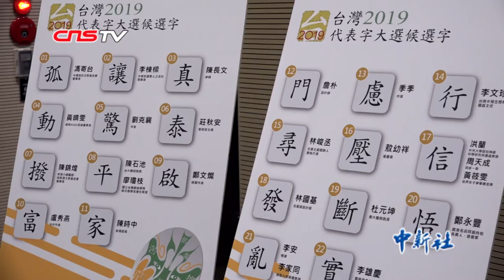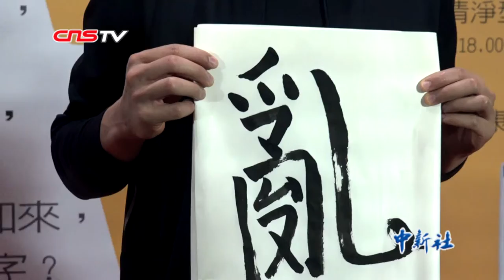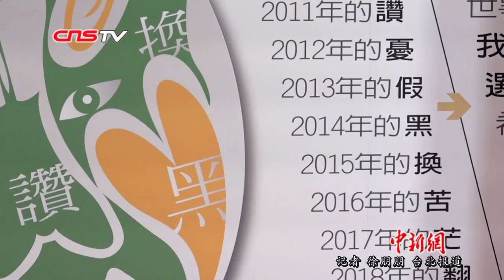台湾2019代表字大选结果公布：“乱”字再度当选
12月6日，“台湾2019代表字大选”票选结果公布，“乱”字在42个候选字中夺得最高票，获选为年度代表字。同时，“乱”字也是2008年台湾首届代表字大选中的头名，台湾代表字历经12届选拔，首次出现重复的年度代表字。

据悉，“台湾2019代表字大选”总计票数近八万票，“乱”字拿到10323票，比第二名“谎”字多了近四千票。值得一提的是，“乱”字由知名导演李安推介。

“台湾代表字大选”自2008年开始推出，由台湾“中国信托文教基金会”与《联合报》合办，过往年度汉字包括“乱”“盼”“淡”“赞”“忧”“假”“黑”“换”“苦”“茫 ”“翻”等。